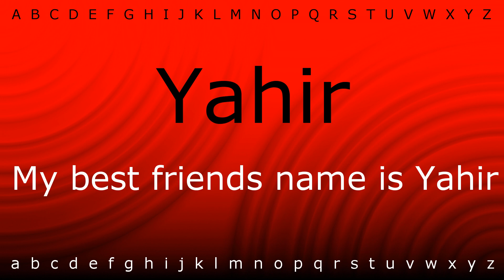Here I will teach you how to pronounce 'Yahir' with Zira.mp4